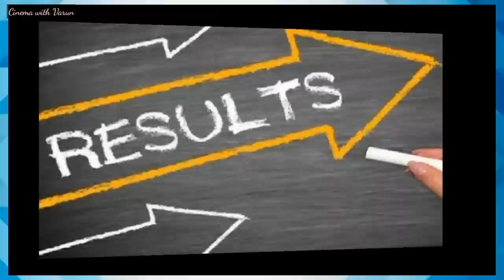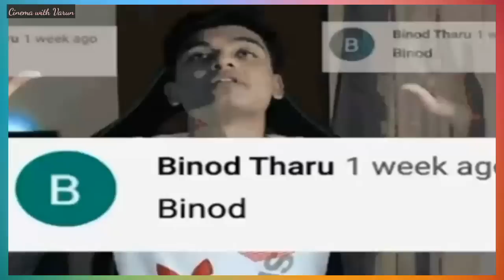5 Kannada Films Which Were Thought To Be Super Hits By The Audiences I Cinema with Varun I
If U Watch These Films Without Knowing Their Result Then U will Definitely Think they Were Superhits When they got Released But That was Not the Actual Case..)